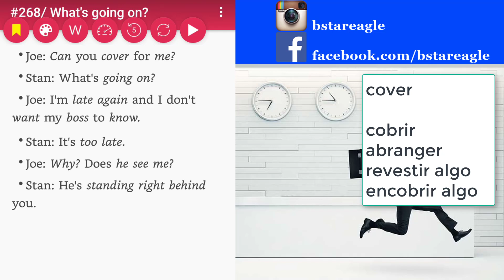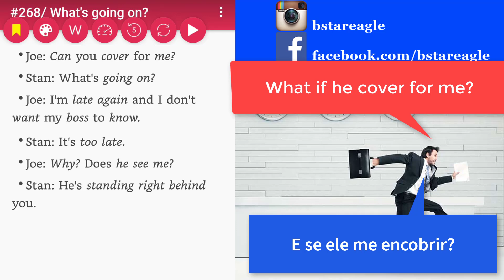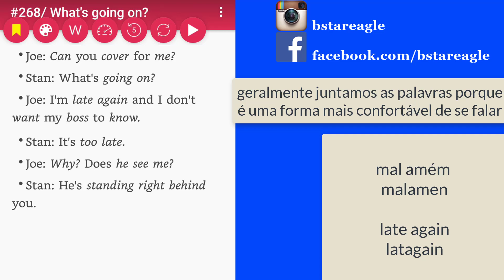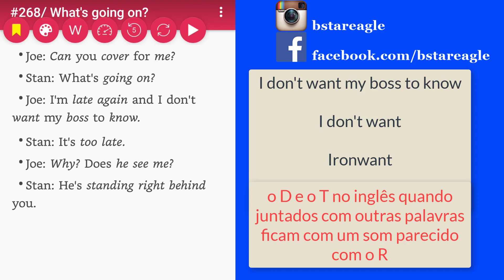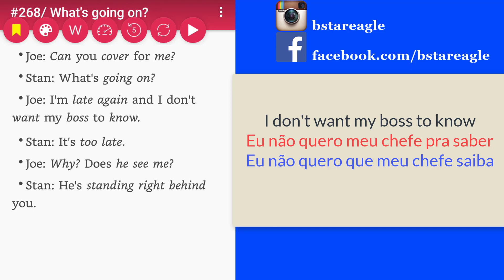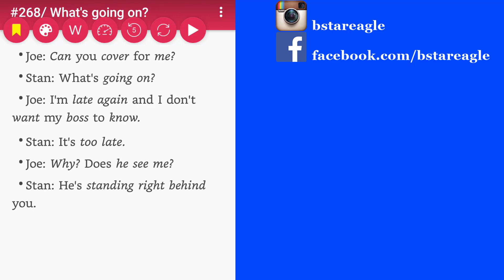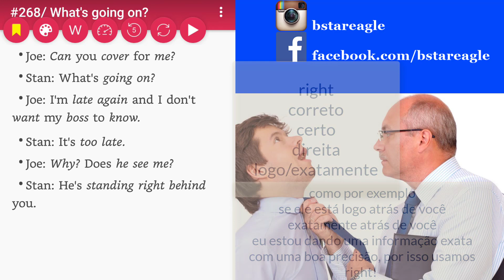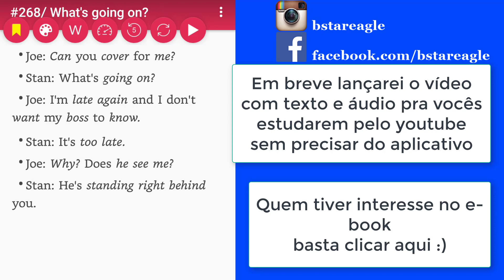Aula de Inglês 1-1 WHAT'S GOING ON - Compreensão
Link do e-book pra quem quer viajar pros EUA

Fiquem por dentro de do nosso canal pra mais aulas totalmente gratuitas e completinhas como essa!